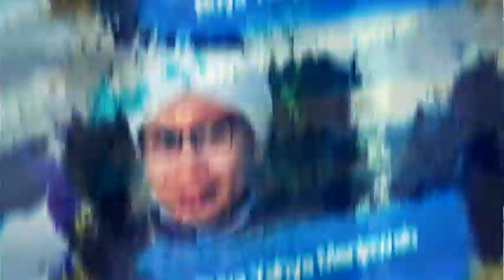Apa dan Bagaimana Hukum Qishos Itu? | Buya Yahya Menjawab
Qishas adalah istilah dalam hukum Islam yang berarti pembalasan (memberi hukuman yang setimpal), mirip dengan pepatah "utang nyawa dibayar nyawa". Dalam kasus pembunuhan, hukum qishas memberikan hak kepada keluarga korban untuk meminta hukuman mati kepada pembunuh. untuk jelasnya mari simak dalam video ini.

Salurkan Infaq Terbaik Anda, Melalui :
BNI Syariah